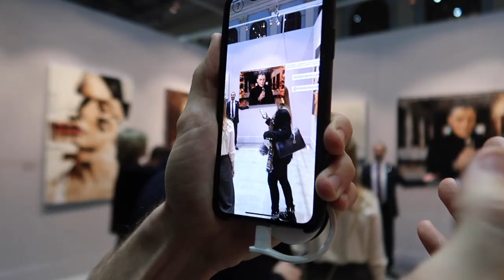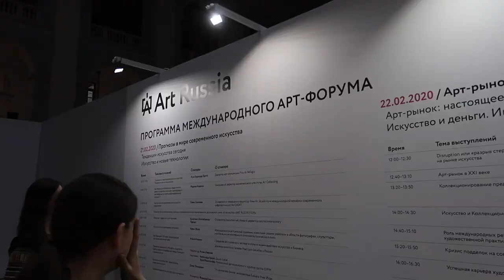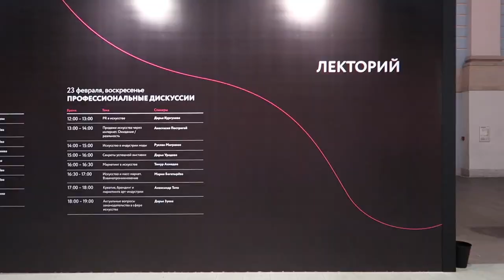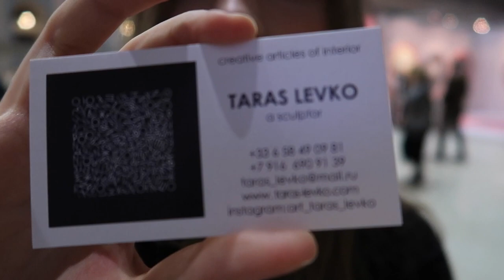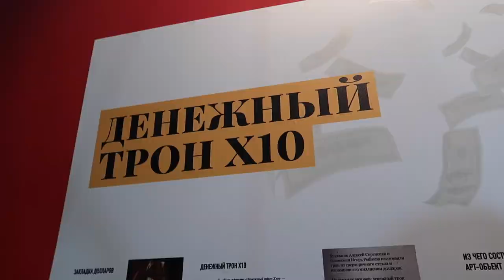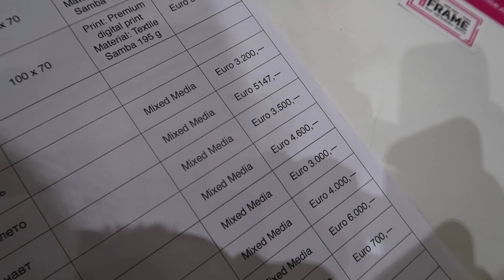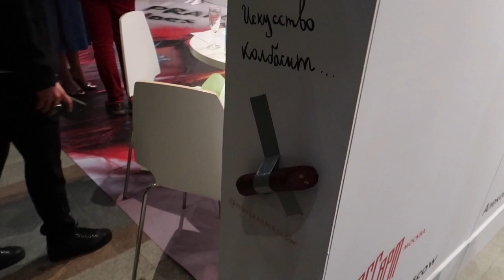ВСЯ ПРАВДА О ЯРМАРКЕ ART RUSSIA